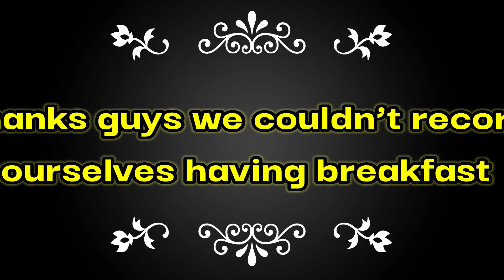VISITING MY SPANISH MUM AFTER A LONG TIME// BREAKFAST IN MY BED.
In Today's Video, I Will Be Showing You My Excitement During My Journey To Spain To See My Spanish Mom, And How She Prepared My Breakfast, I Missed This Very Moment. All Thanks Be To God Almighty And To You All For Your Continue Support. God Bless You.

Hello everyone!